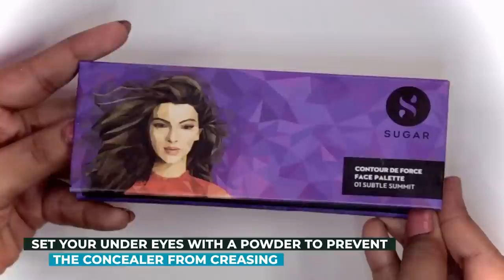MUST WATCH Easy Everyday Makeup | 5 Minute Makeup Tutorial | Nude Makeup Look | SUGAR Cosmetics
Watch this amazing tutorial on Easy Everyday Makeup for all the hardworking women who don’t get time to prep themselves. A MUST WATCH for all the beginners, by the gorgeous and talented Shubhangi (@shubie_mua On Instagram). (Timestamps included for your quick reference) Click ‘SHOW MORE’ to know more.

00:00 Intro
00:24 Start off with priming your face.
00:29 Apply foundation
00:44 Concealer, for your target areas
00:55 Contouring, highlighting and blush
01:15 Eyeshadow hack
01:40 Cut crease for your eyes
02:17 A nude lipstick to compliment the look
02:29 Final look!

We all love Makeup! And have tons of products from our favourite brands. But have you ever wondered what’s really worth keeping, and what can be used daily? As we move forward in the 21st Century, your confidence and presentability are a vital part of professional life. And we all know what’s that one thing which influences it the most, your glowing face! Fret not, because we are here to deal with all the daily juggles of your life. With this quick and easy to learn makeup tutorial, you would want to use makeup every day too. Watch how Shubhangi creates this Easy Everyday Makeup look, and share a few makeup hacks and tips.

For an everyday look, you can go for a soft nude makeup. It is quite subtle and preferred for everyday use. Begin the makeup by priming your face for a smooth base for makeup. Use the SUGAR primer to make sure the makeup stays on for a long time. Always remember to choose the foundation that matches your skin tone and undertone, just like here Fairy is using the SUGAR Foundation (32 Cortado). Use a concealer to hide your target areas, and also on the high points of your face. We highly recommend our SUGAR concealer which truly works like a Magic Wand. Next up, set your under eyes with the SUGAR powder to prevent the concealer from creasing. Moving on to contouring, highlighting and blush, use the 3 in 1 SUGAR Contour De Force Face palette. It’s quite handy! A quick hack here, use the bronzer to add depth and a sunkissed glow to your face. Let’s try something different today for your eyeshadows, use a SUGAR liquid lipstick to play around with some colour on your eyelids. Watch how Shubhangi beautifully blends it, and then use the same shade on her lower lash line as well. You can also mix the bronzer to add a little Smokey eye effect. Now cut the crease halfway from the inner corner to the centre with concealer, and top it off with highlighter to amp up the look. Use the SUGAR kohl on your waterline and smudge it towards your upper lash line for a little Smokey eye effect. Add loads of SUGAR mascara to get voluminous lashes, and then finish the look with your choice of a nude SUGAR lipstick. Makeup is so easy this way, isn’t it? Time to slay Girlies, with an Everyday Makeup look from your favourite SUGAR Cosmetics.